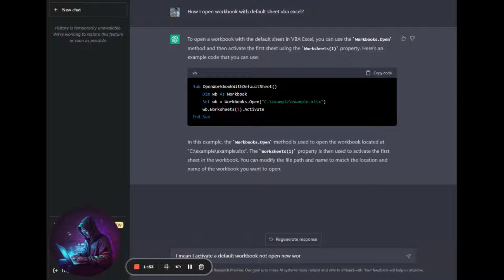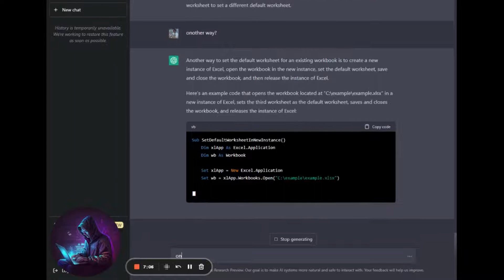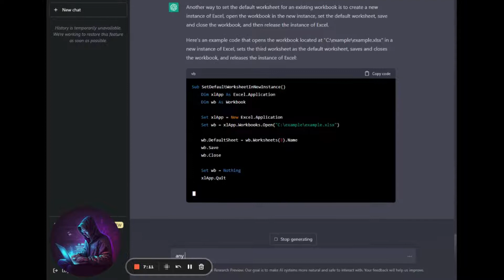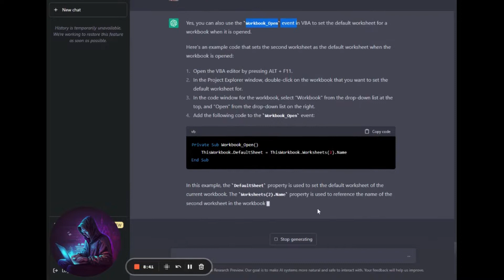ChatGPT+VBA Excel Copy Range Methods